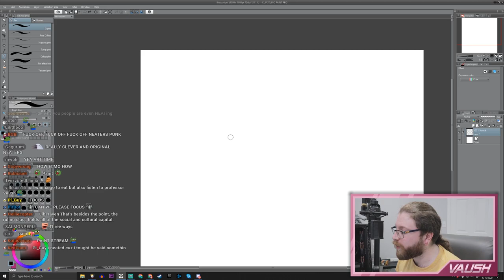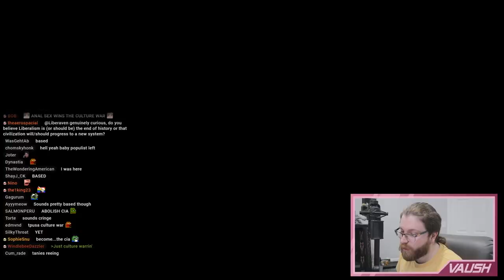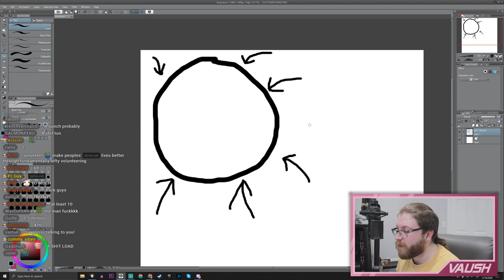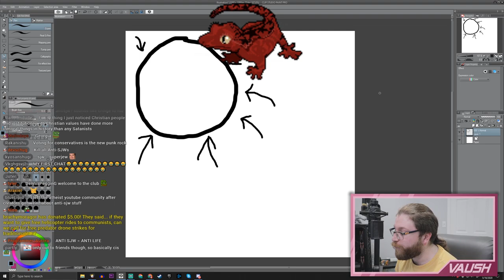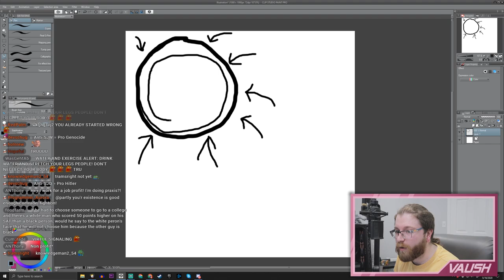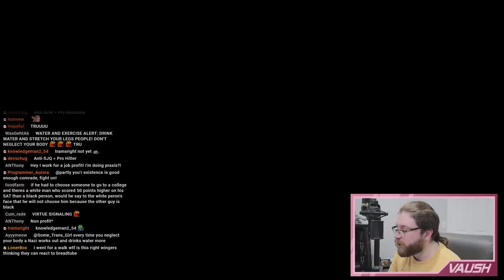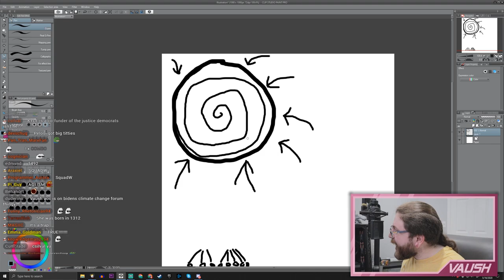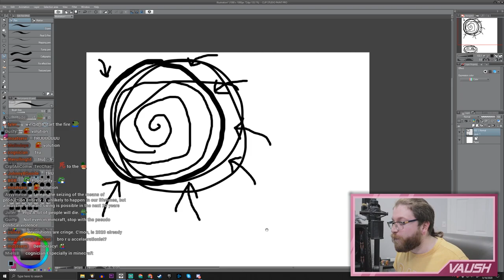This is how *I* Want to Build Socialism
this seems like as good a time as any to throw this one out